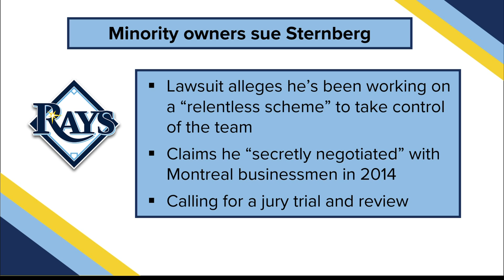Rays respond to minority owners suing Stuart Sternberg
Minority owners of the Tampa Bay Rays have filed a lawsuit against the team's principal owner Stuart Sternberg for taking part in what they describe as "a relentless scheme to squeeze" them out.

The 24-page complaint, first uncovered by the Tampa Bay Times, takes several issues with Sternberg's actions since 2004, including what the minority owners say was his failure to adhere to his duties of honesty, loyalty and good faith.

A total of five minority owners are involved in the lawsuit against Sternberg who, as of 2020, owns 85 percent of the team, compared to their collective 9.6 percent.

"We are disappointed that a handful of our limited partners have filed suit," the Rays wrote in a statement published Tuesday on Twitter. "The suit is deceptive and inflammatory and is fraught with error and falsehood. We have abided by the partnership agreement and the Tropicana Field use agreement."